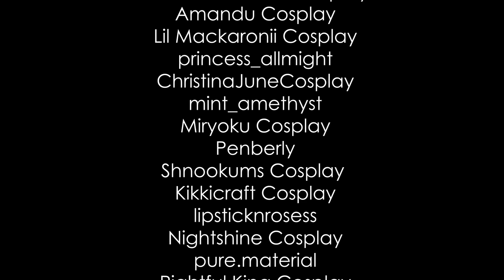Cosplay Rewind 2018 - CINEMATIC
2018 has been a lit year for cosplays! Here is a rewind of some of the amazing cosplayers I shot this year from 17 different cons!

COSPLAY CREDIT
RandomLullaby Entertainment
Short Hair Wonder
Miyaku Bor
Candlewax Cosplay
MagicallyEmy
Dueling Pieces
SemataryKitten
MotorCityHarleyQuinn
Lora Lunara Cosplay
Laughing Rat Cosplay
BB Design Cosplay
Tiny Titania Cosplay
slavic.doll
chichicabebe
lisa.jski
dollychuu
msrebeccasue
t.toxikcosplays
GameDweeber Cosplay
PeachyPop Cosplay
Sarcastic Hijabi Cosplay
Trickssi
Scattered Roses Cosplay
Amandu Cosplay
Lil Mackaronii Cosplay
princess_allmight
ChristinaJuneCosplay
mint_amethyst
Miryoku Cosplay
Penberly
Shnookums Cosplay
Kikkicraft Cosplay
lipsticknrosess
Nightshine Cosplay
pure.material
Rightful King Cosplay
elledena
monolith_costumes
chiisaiusagicosplay
Nwyfre Cosplay
UNa Cosplayer
Twisted Sisters Cosplay
Pretty Guardians of St. Louis
Bugcatcher Haley
yachi_hibachi
Washu Takahashi Cosplay
AnActualFerret Cosplay
RadicalKevin Productions
hiwalanityata
Coffeelocks Cosplay
Lovegood Cosplay
ironbiohazard03
Arch Aquors
Shiny Dreamers
CosplayKitti
omachi.emily
Anacosplay
dropsy_lou

Million Suns - Come Alive ft. Daphne Khoo